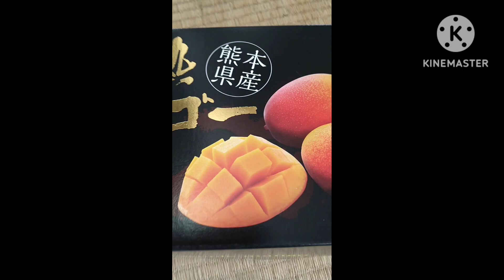Packaging Apple Mango in Japan